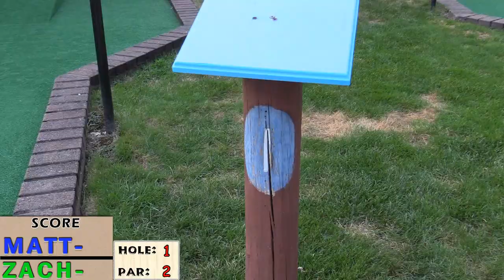Let's Play Mini Golf For Real - Castle Course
Let's play mini golf for real! I challenge mini golf with friends at an entire 18 holes to see who comes out with the lowest amount of strokes! At Wildwood Highlands family fun center and arcade, we play the castle course! We try all the mini golf trick shots to win the game! I try not to mini golf rage too much while trying for a hole in one. Let the mini golf tournament begin!

* * * NEW VIDEOS EVERY FEW DAYS! * * *

About Mini Golf:
Let's play mini golf - FOR REAL! One of the very first channels on YouTube to feature an ENTIRE 18 holes of miniature golf game play with Arcade Matt VS. a friend! Nothing faked or staged! Join us in this challenge as we explore different courses trying to do mini golf trick shots and trying to get a hole in one!